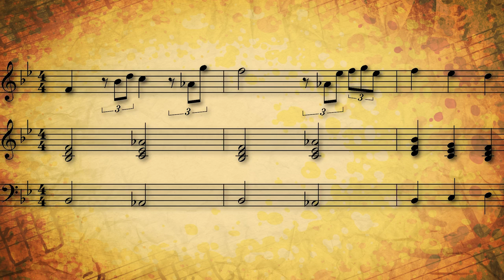15 décembre - Star Trek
Une vidéo par jour pendant 24 jours ! Je vous partage des mélodies tirées de films que j’ai beaucoup !